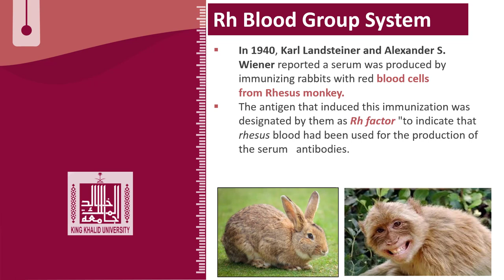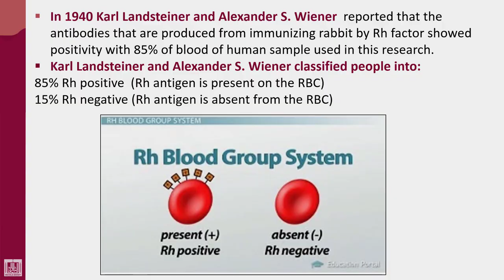Hematology - 4 | U1-L29 | Introduction to Rh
Lecture - 29 : Introduction to Rh
Historical background